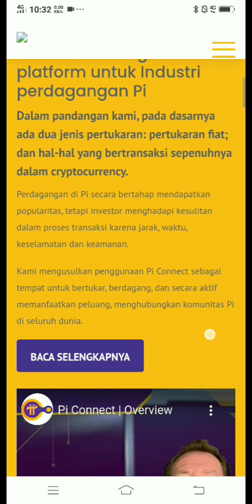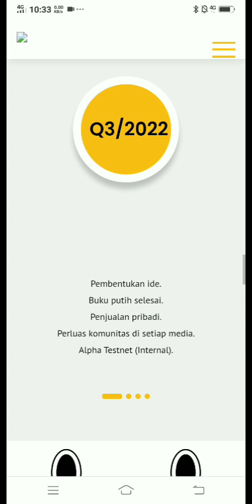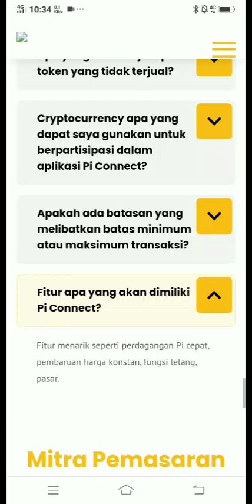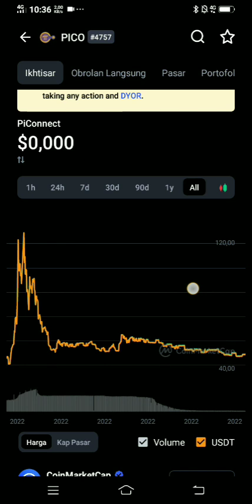TOKEN REVIEW - PI CONNECT (PICOIN), PROJECT PI NETWORK ATAU BUKAN ⁉️